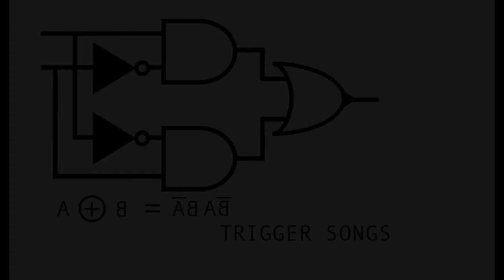What's the Frequency, Kenneth? - REM